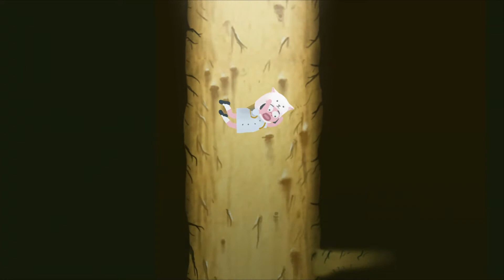Intro Catie In MeowMeowLand [HD]